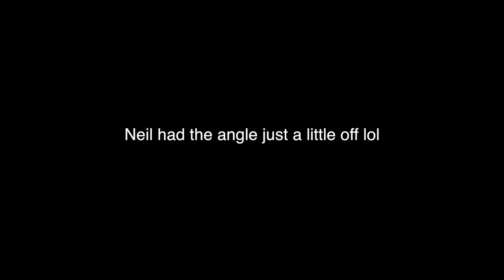Modded Big Bore Klx 110 vs Stock Klx 140L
Our modded bored out Klx 143 (110) with aftermarket suspension vs the new Klx 140l. Nothing crazy, just having fun. Not a review, just a few laps on our private track.

Business IG: senorsnipes
personal IG: I_love_yoga_pants

HOBBIES?